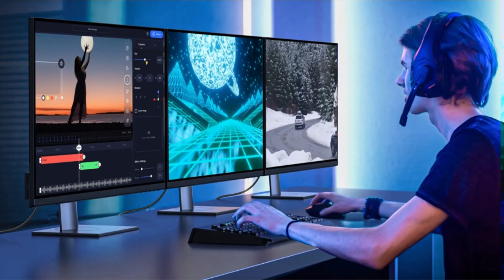HDMI KVM Switch Triple 3 Monitors 2 Computers 4K 120Hz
HDMI 2.1 USB 3.0 KVM switch with Triple Monitor
8K@60Hz,4K@120Hz,1440P@144Hz,1080P@240Hz
Mirror Mode and Extended Mode